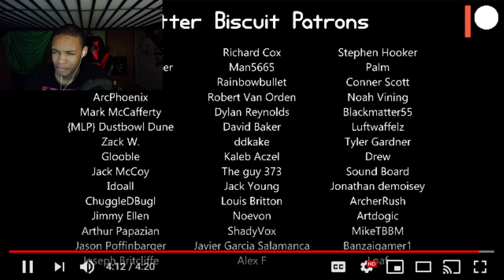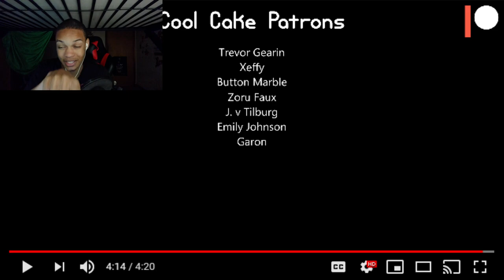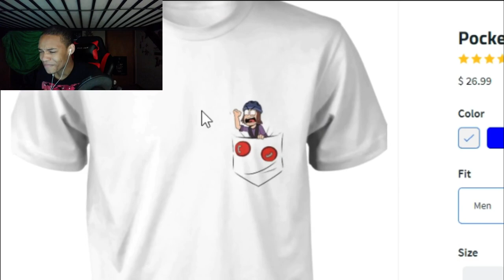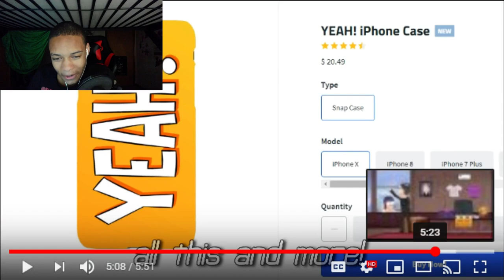Suction Cup Man 2: The Suck for America & Suction Cup Man 3: One Hell of a Climb REACTION!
Suction Cup Man 2: The SUck for America &  Suction Cup Man 3: One Hell of a Climb BY PIEMATION IS TODAY'S REACTION FOLKS! THESE TWO ARE THE NEXT PARTS OF THE SUCTION CUP MAN SERIES AND WE ARE ABOUT TO CHECK THEM OUT!
‣ Involved in this video! ‣